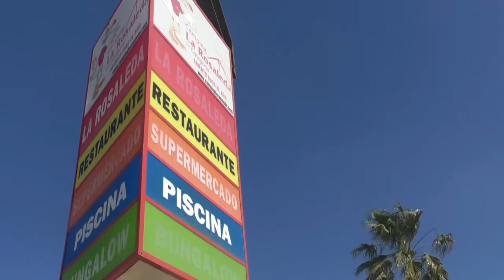8NOTICIAS JANDA - 02MAR2017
La investigación sobre la muerte de una menor de seis años en el interior de un camping de Conil sigue su curso. El hermano de la niña de Jerez, con tan solo 6 años, también resultaba herido en el atropello. El conductor dio negativo en las pruebas de detección de alcohol y drogas.